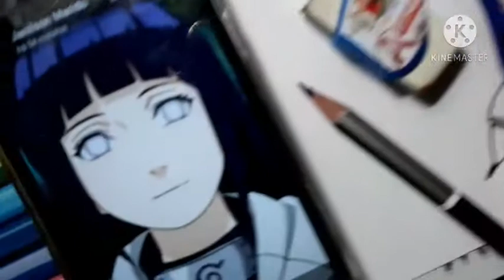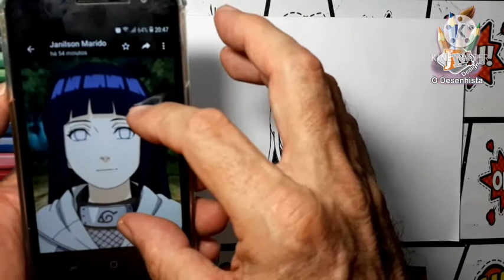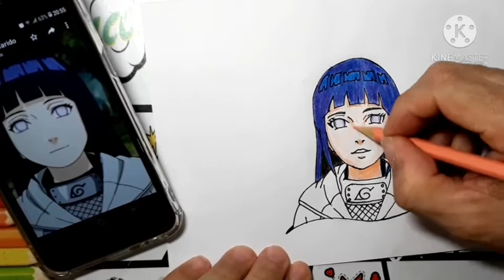COMO DESENHAR HINATA PASSO A PASSO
COMO DESENHAR hinata hyuga passo a passo

Como Desenhar a hinata passo a passo facil
Como desenhar a HINATA HYUGA (Naruto Shippuden) passo a passo

PESQUISAS RELACIONADAS:

COMO DESENHAR a HINATA passo a passo,
COMO DESENHAR a HINATA,
 passo a passo,
COMO DESENHAR HINATA,

Como desenhar a HINATA HYUGA